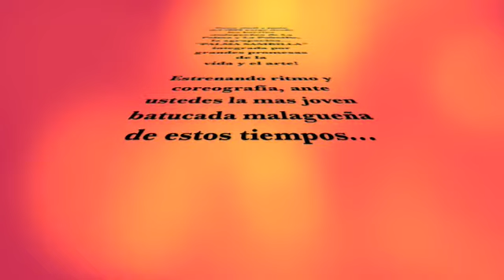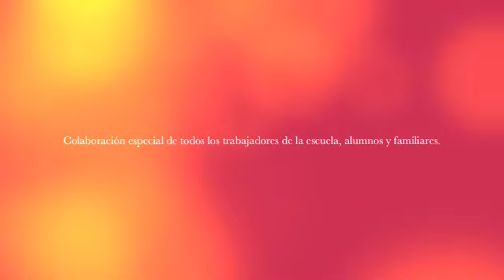Batucada Palma Sambilla - Malaga 2009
Actividad formativa y lúdica en los barrios de la palma y la palmilla de Málaga. Año 2009.